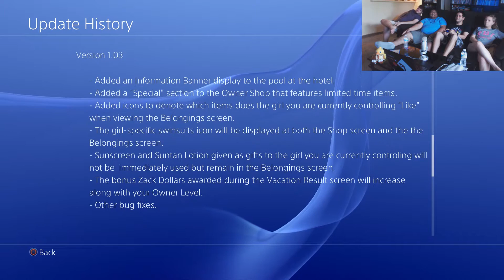Gambling Like We're Playing CSGO Lotto - Dead or Alive Xtreme 3 - Part 3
3 likes and we drop a tidus laugh on them 👍👍👍

1080p60 for Soft Engine 2.0 ( ͡° ͜ʖ ͡°)